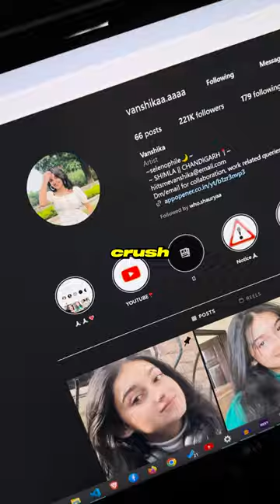When Engineers have Crush 🦋😍 - 13